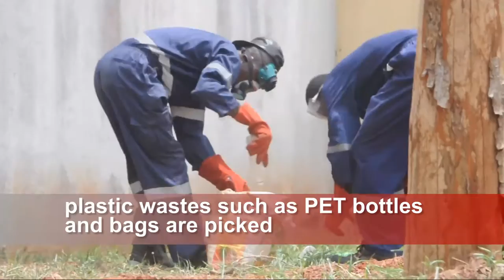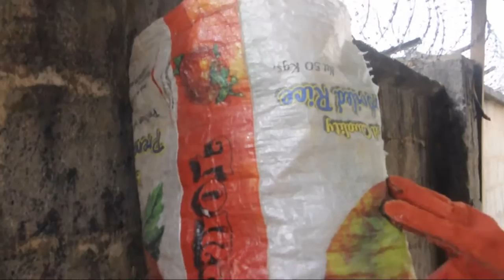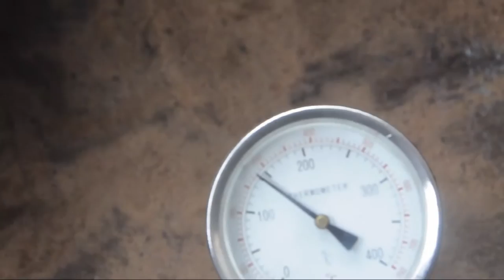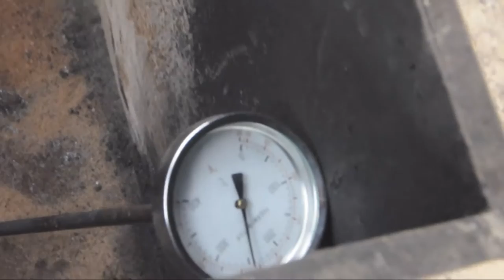Paver bricks with recycled plastics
Step by step procedures in making paver bricks using recycled plastics